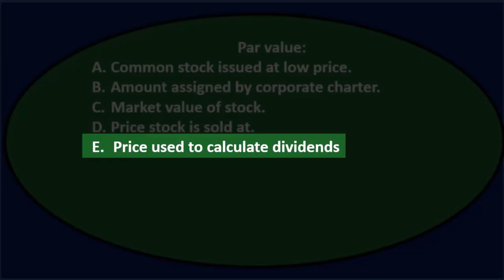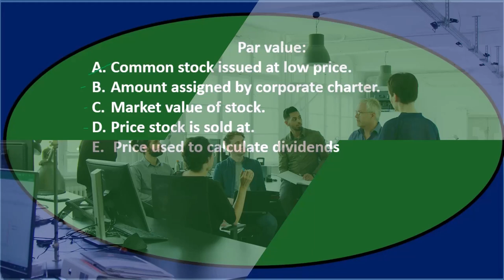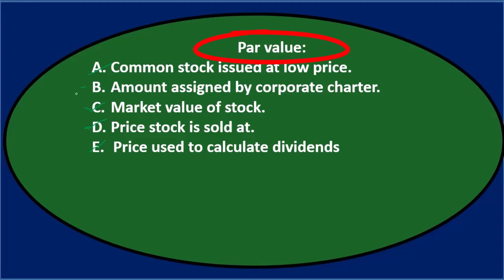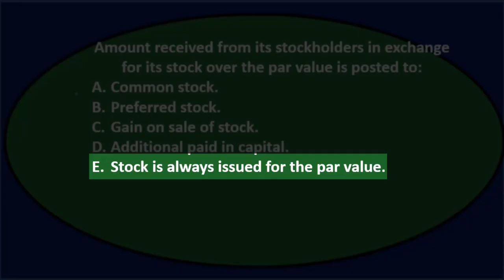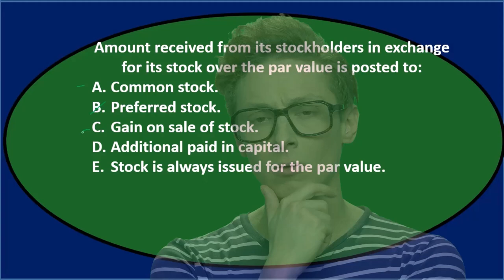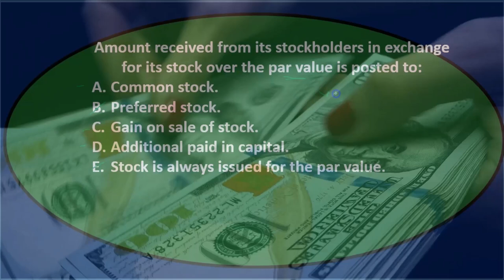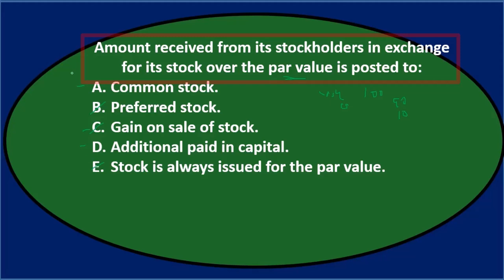Preguntas de opción múltiple: corporaciones 30 Contabilidad financiera